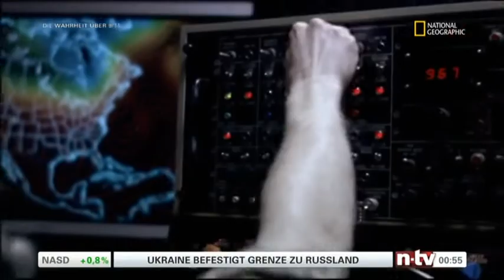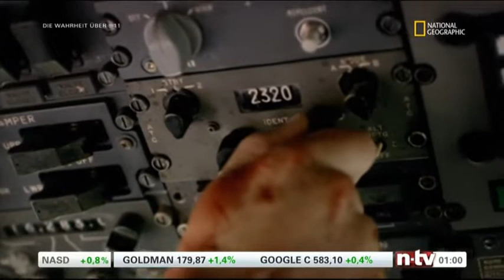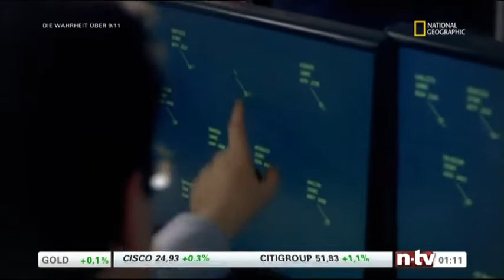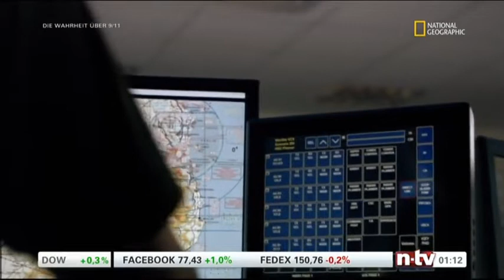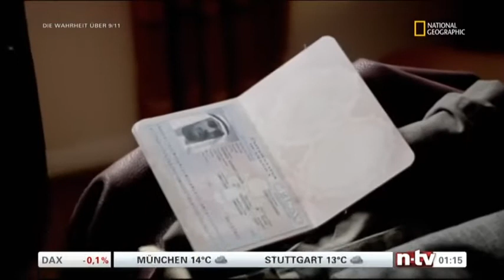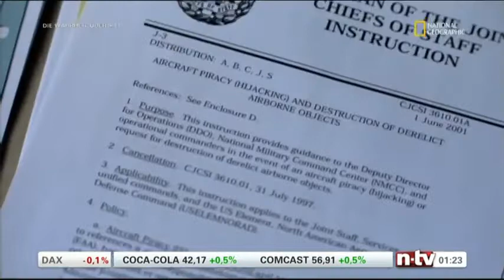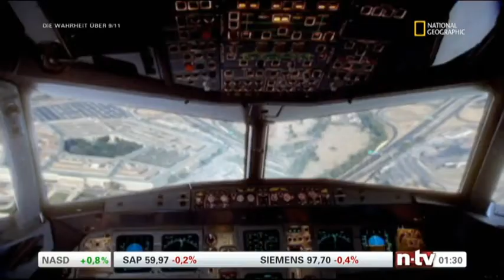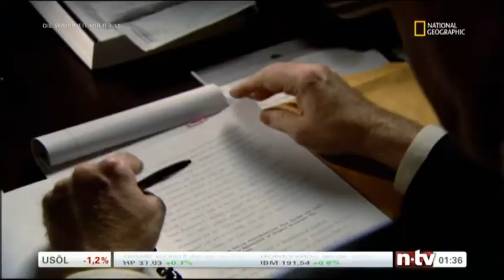Die Wahrheit über 9/11 | Countdown zur Katastrophe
Vier Flugzeuge veränderten Amerika und die ganze Welt schlagartig. Neunzehn Männer griffen am 11. September 2001 die Supermacht an und erschütterten sie in ihren Grundfesten. Noch heute sind Ermittler damit beschäftigt herauszufinden, wie Al Qaida so einfach durch das Sicherheitsnetz durchschlüpfen konnte. Dabei stoßen sie auf gravierende Mängel im Verteidigungssystem des Landes.

Sämtliche Videos unseres Kanals dienen lediglich der Veranschaulichung historisch relevanter Ereignisse
Ideal zum Weiterbilden, Einschlafen und Entspannen!
Bei Problemen per YouTube Nachricht melden.

Viel Spaß :)